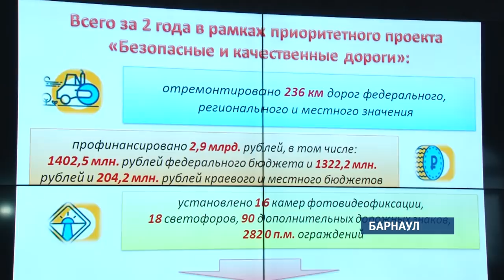Отремонтируют ли главные магистрали Барнаула до 1 октября?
В Барнауле по федеральному проекту «Безопасные и качественные дороги» не закончены работы на семи улицах. Срок, который определили в региональном минстройтрансе – 1 октября. Сегодня специалисты министерства рассказали, что сделано за этот сезон и успевают ли закончить в срок.